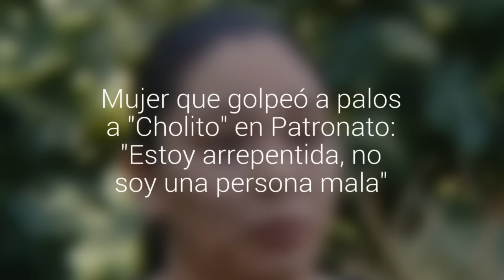Mujer que golpeó a palos a "Cholito" en Patronato: "Estoy arrepentida, no soy una persona mala"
Joseline Cataldo reconoció que buscó alejar al perro tras recibir una orden y un pago de la dueña de la galería donde estaba. El cuerpo del animal aún no ha sido encontrado.